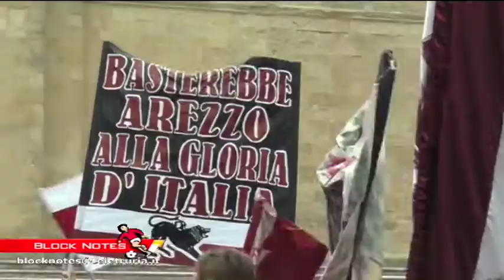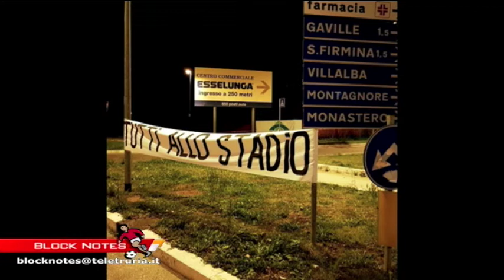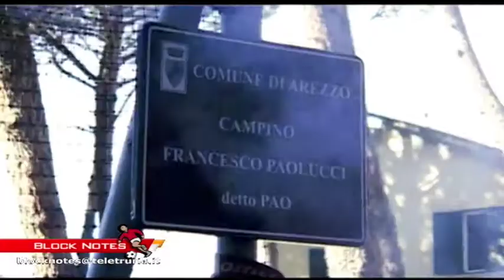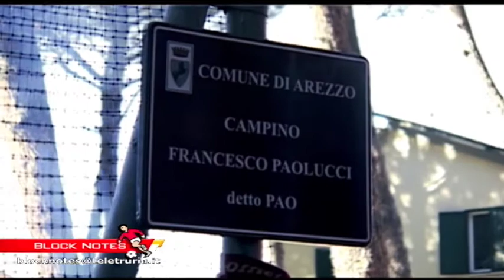Block Notes 2017/18 - puntata 7 (13 novembre)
Conduce Andrea Avato
Ospiti in studio
Sergio Sabatino, vicecapitano Us Arezzo
Stefano Butti, ex amaranto
Matteo Marzotti, giornalista
Mauro Guerri, tifoso amaranto